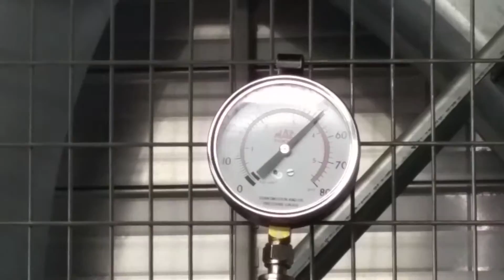Eric Brochu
355 chevy dyno test